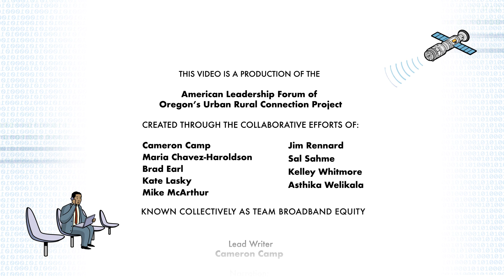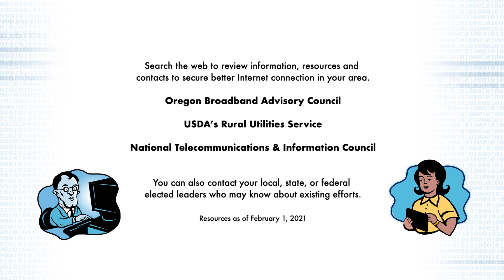Broadband Explained in Four Minutes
Despite our reliance on the Internet, how broadband works and is constructed is not a well-understood concept with policymakers, community leaders, and decision-makers.

This video “Broadband Explained in Four Minutes,” is a short video animation created out of ALF Oregon's Urban Rural Connection Project's Broadband Access committee.

This video animation is for anyone and everyone wanting to have a better understanding of how broadband networks work.